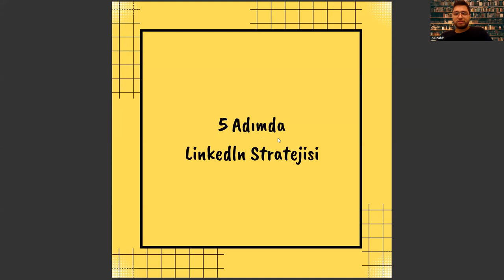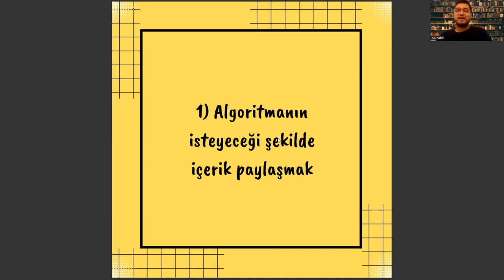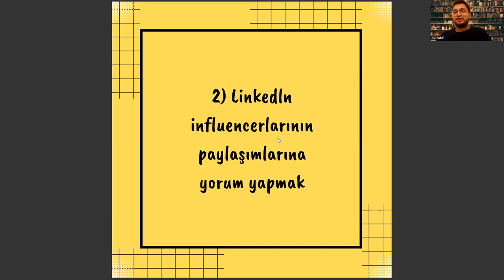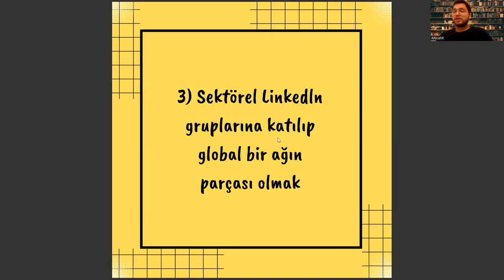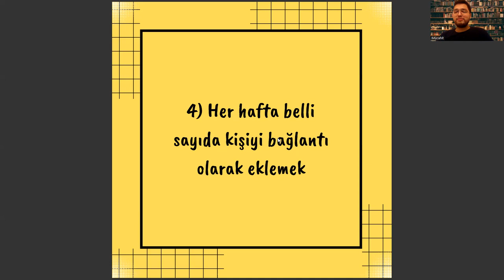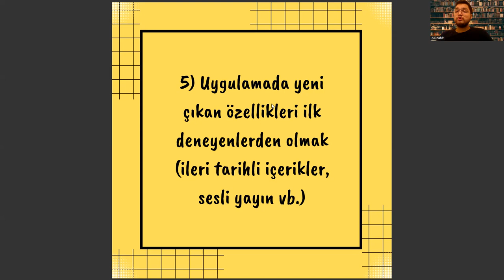İŞLETME BÖLÜMÜ İÇİN 5 ADIMDA LINKEDIN STRATEJİSİ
osym,
yök atlas 2022,
gemi makineleri işletme mühendisliği,
hukuk taban puanları 2022,
işletme okuyan ne iş yapar,
insan kaynakları yönetimi nedir,
odtü işletme sıralama,
atatürk üniversitesi açıköğretim,
odyometri nedir,
özel güvenlik ve koruma bölümü,
osym giris,
matematik bölümü sıralama,,
işletme bölümü iş olanakları,,
antalya bilim üniversitesi,
endüstri mühendisliği,
sosyal hizmetler,
dokuz eylül üniversitesi,
bahçeşehir üniversitesi,
iktisat bölümü nedir,
iktisat nedir,
sağlık yönetimi,
işletme bölümü taban puanları,
işletme taban puanları,
işletme bölümü nedir,
işletme nedir,
işletme yönetimi bölümü,
işletme yönetimi,
işletme bölümü ne iş yapar,
işletme ne iş yapar,
işletme bölümleri,
işletme dersleri,
işletme bölümü dersleri,
işletme taban puanları 2022,
iktisat bölümü,
işletme yönetimi nedir,
işletme yönetimi bölümü nedir,
işletme mühendisliği,
işletme sıralama,
işletme bölümü sıralama,
istanbul üniversitesi,
işletme yönetimi ne iş yapar,
işletme bölümü mezunu ne iş yapar,
işletme mezunu ne iş yapar,
iktisat nedir,
maliye bölümü,
iktisat bölümü nedir,
osym,
yök atlas 2022,
odtü işletme sıralama,
atatürk üniversitesi açıköğretim,
odyometri nedir,
osym giris,
matematik bölümü sıralama,,
antalya bilim üniversitesi,
endüstri mühendisliği,
sosyal hizmetler,
dokuz eylül üniversitesi,
bahçeşehir üniversitesi,
iktisat bölümü nedir,
iktisat nedir,
sağlık yönetimi,
işletme taban puanları,
işletme bölümü nedir,
işletme nedir,
işletme yönetimi bölümü,
işletme yönetimi,
işletme bölümleri,
işletme dersleri,
işletme bölümü dersleri,
iktisat bölümü,
işletme yönetimi nedir,
işletme mühendisliği,
işletme sıralama,
işletme bölümü sıralama,
istanbul üniversitesi,
iktisat nedir,
maliye bölümü,
iktisat bölümü nedir,
osym,
yök atlas 2022,
odtü işletme sıralama,
atatürk üniversitesi açıköğretim,
odyometri nedir,
osym giris,
matematik bölümü sıralama,,
antalya bilim üniversitesi,
endüstri mühendisliği,
sosyal hizmetler,
dokuz eylül üniversitesi,
bahçeşehir üniversitesi,
iktisat bölümü nedir,
iktisat nedir,
sağlık yönetimi,
işletme taban puanları,
işletme bölümü nedir,
işletme nedir,
işletme yönetimi bölümü,
işletme yönetimi,
işletme bölümleri,
işletme dersleri,
işletme bölümü dersleri,
iktisat bölümü,
işletme yönetimi nedir,
işletme mühendisliği,
işletme sıralama,
işletme bölümü sıralama,
istanbul üniversitesi,
iktisat nedir,
maliye bölümü,
iktisat bölümü nedir,
osym,
yök atlas 2022,
odtü işletme sıralama,
atatürk üniversitesi açıköğretim,
odyometri nedir,
osym giris,
matematik bölümü sıralama,,
antalya bilim üniversitesi,
endüstri mühendisliği,
sosyal hizmetler,
dokuz eylül üniversitesi,
bahçeşehir üniversitesi,
iktisat bölümü nedir,
iktisat nedir,
sağlık yönetimi,
işletme taban puanları,
işletme bölümü nedir,
işletme nedir,
işletme yönetimi bölümü,
işletme yönetimi,
işletme bölümleri,
işletme dersleri,
işletme bölümü dersleri,
iktisat bölümü,
işletme yönetimi nedir,
işletme mühendisliği,
işletme sıralama,
işletme bölümü sıralama,
istanbul üniversitesi,
iktisat nedir,
maliye bölümü,